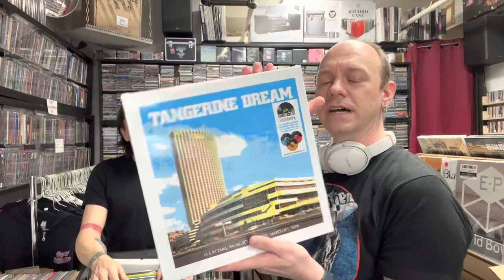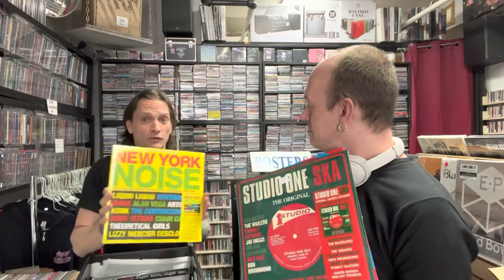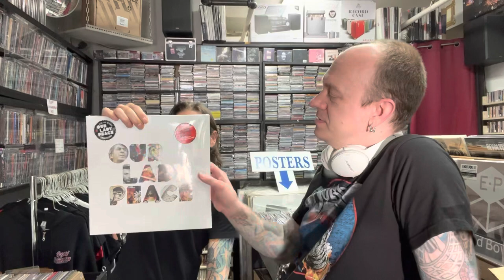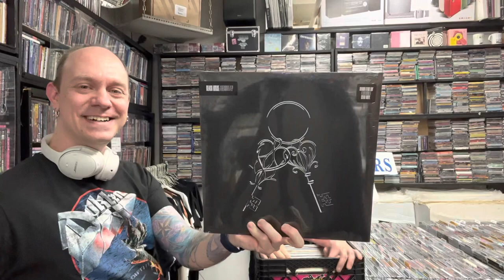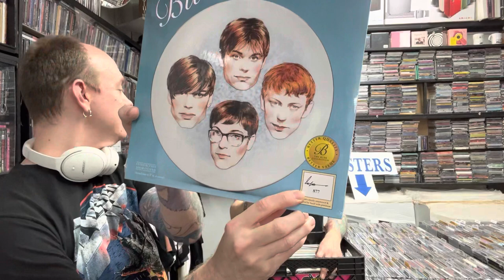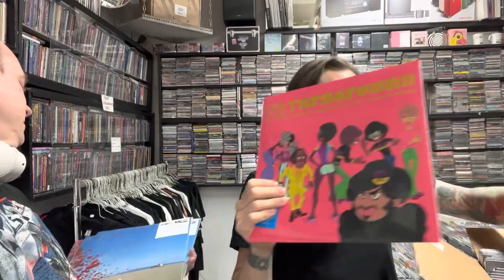Record Store Day Preview!! - April 22, 2023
Our favorite time of the year has arrived again.  It’s time for Record Store Day!  Hundreds and hundreds of titles are being released on April 22, 2023 and we’re here to preview many of these amazing albums.  Join us as we run through everything that has come in so far.

Let’s Go To Record Store Day - Nov. 25, 2022